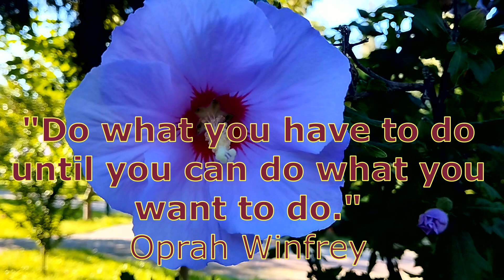VERY BEAUTIFUL PIANO MUSIC FOR YOUR RELAX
Do you want to listen to music in the background while working, walking, studying?